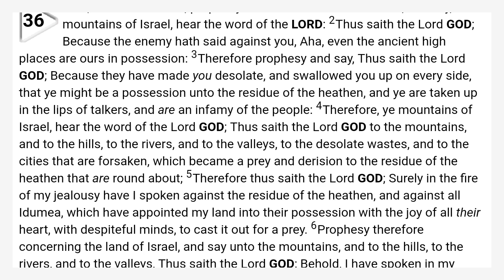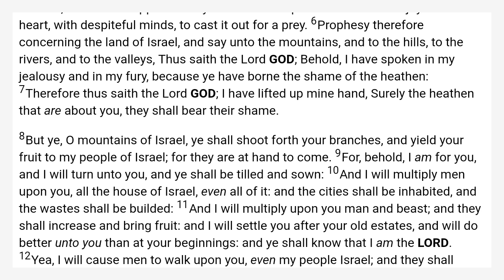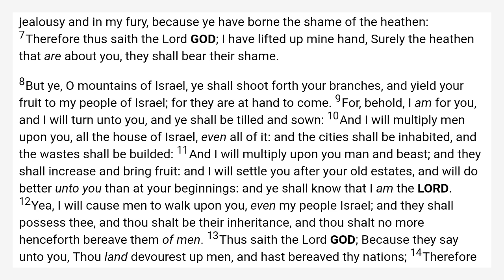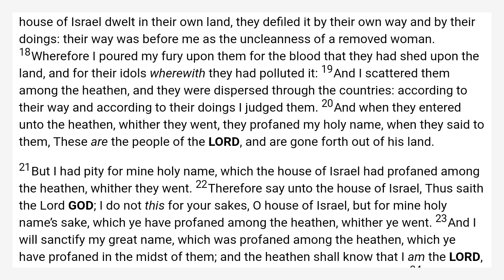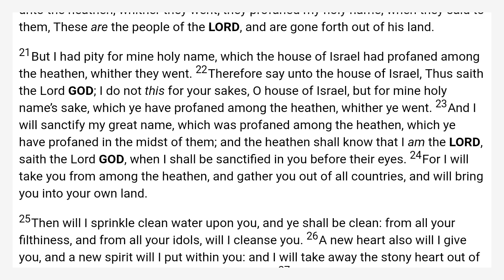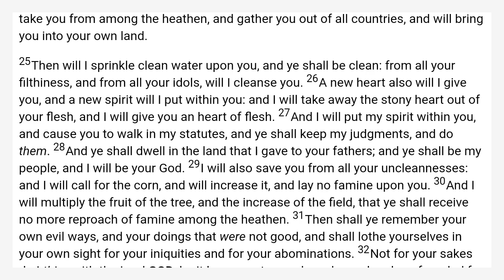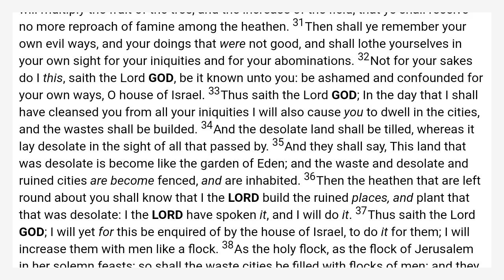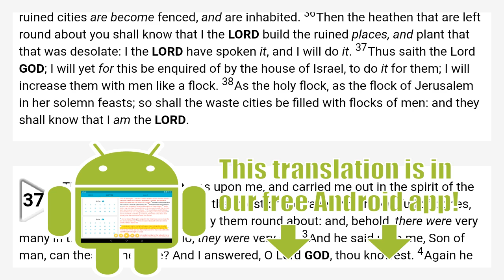Ezekiel 36 King James Bible